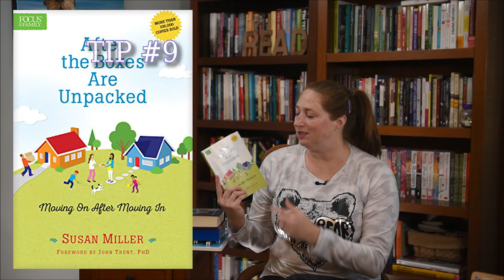Top 10 Tips for Moving with Kiddos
After The Boxes are Unpacked

The Dragon Rider